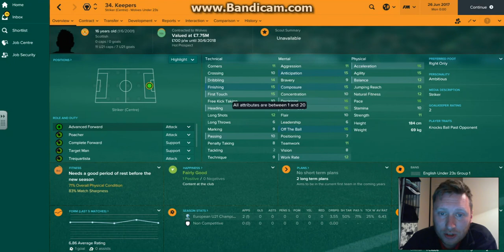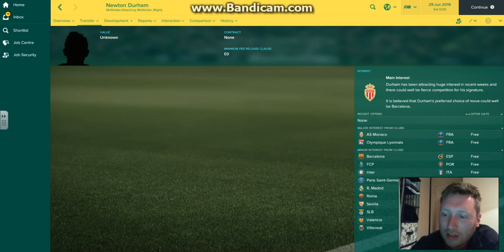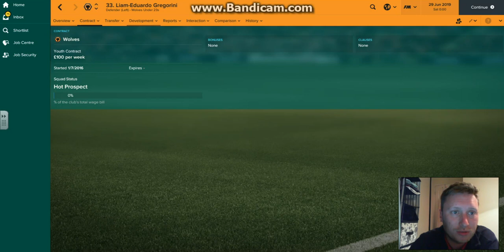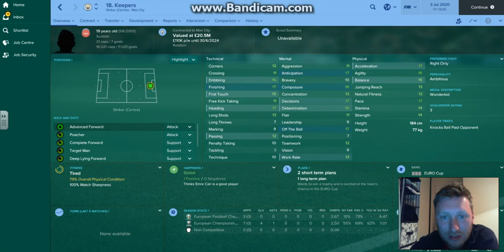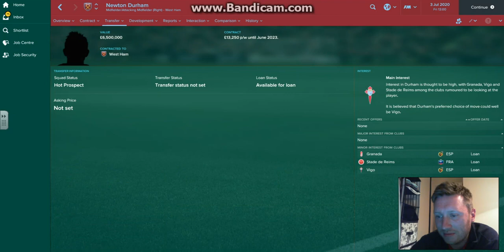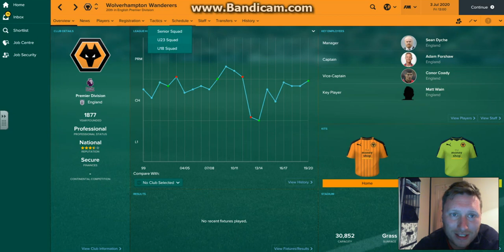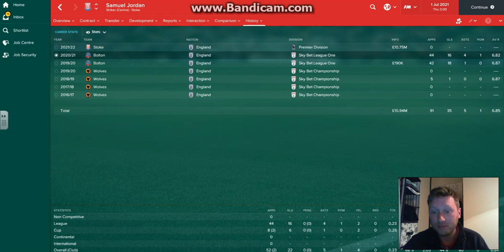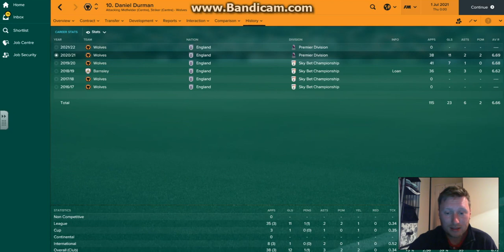Football Manager 2017 | Class of '17 | Episode 2 (Seasons 1-5)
We check up on our incredible group of players at the end of each season from the age of 16-20.
Who has moved? Who has stayed loyal to the Wolves? What impact have they made on the club?